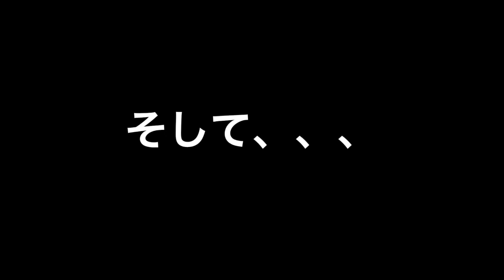【ウザさMAX！！】iFaceをmyFaceにしてみた【iFace】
iFaceに自分の顔を描いてmyfaceにしてやったぜ、ハハハ！！

なんでこんな事しようと思ったんだろ、俺www
この動画を面白いと思われた方